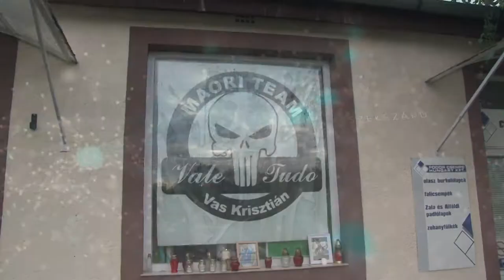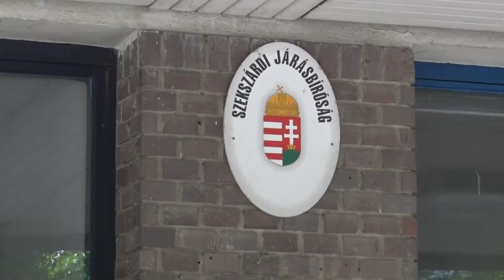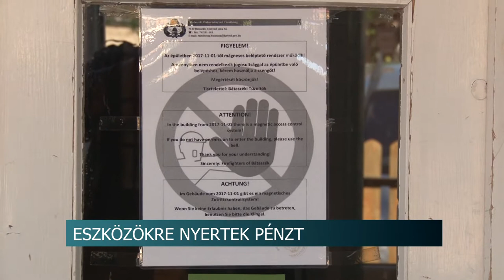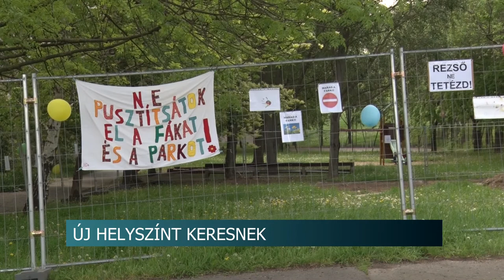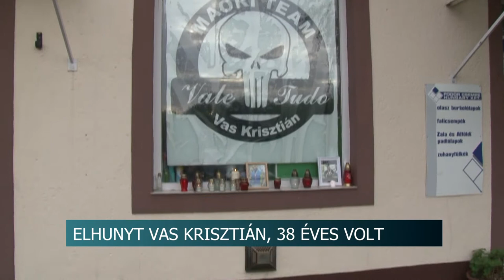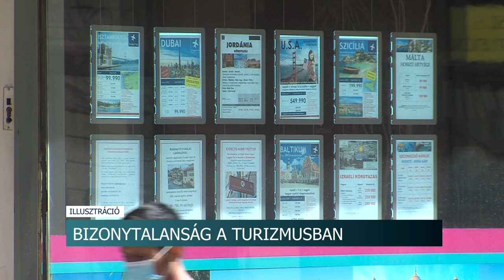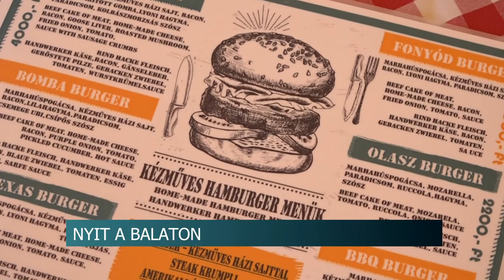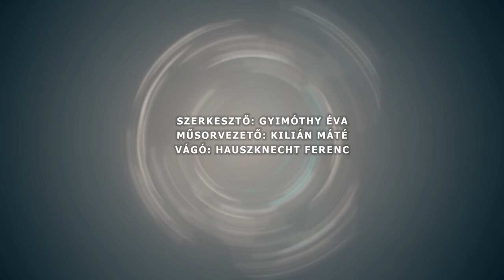Híradó Tolnatáj TV 20200511